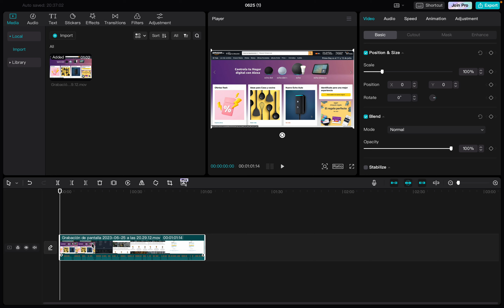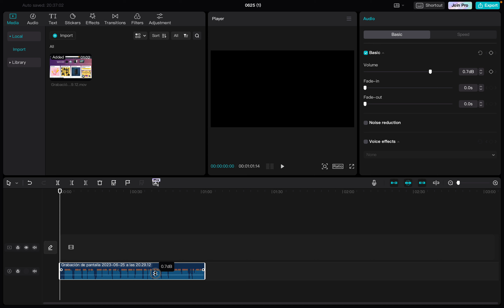Cómo Convertir un Video en Audio